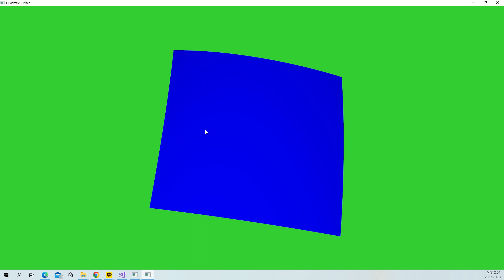VTK Example - QuadraticSurface - cxx